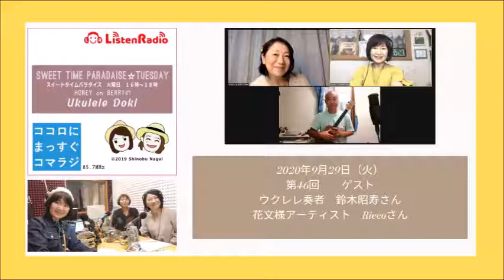第46回 HONEY on BERRYのUkulele Doki 2020年9月29日（火）16時～17時55分放送（コマラジ）SWEET TIME PARADISEゲスト鈴木昭寿さん、Riecoさん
SWEET TIME PARADISE
『Ukulele Doki』

【放送時間】
16:00～17:55

HONEY on BERRY（YURI、KANA）

【コマラジ聴取方法】

■狛江市にお住いの皆さま　ラジオは85.7MHz

「コマラジ」を選択

アプリで「リスラジ」ダウンロード
ラジオチャンネルを選局

「コマラジ」を選択

コマラジの番組表には
SWEET TIME PARADICE
担当　HONEY on BERRYとなっています🎵

リアルタイムでお聴きいただけなかった皆さま
Youtubeにアーカイブをアップしています。
お時間のある時にお聴きいただけましたら嬉しいです。

ポッドキャストでもお聴きいただけます。

【ハニベリのギフトボックス】

ハニベリの二人がいまあなたに伝えたいことを

ゲストをお迎えしてお届けするコーナーです

ウクレレ奏者　鈴木昭寿さん

高峰楽器製作所

【SKY NOW】お休みいたします

 【コマエストロ駅伝】9月から再スタート予定です

 第十四区

【豊作プロジェクトからのお知らせ】

【後半ゲスト】
ボールペンアーティスト～花文様アーティスト～

Riecoさん

本日おかけしたRiecoさんが参加されていたi*Beの「ダイヤモンド」
こちらでPVがご覧いただけます。

 【いただきますのうたプロジェクト】

ミラコラキッズ×数の子おじさん×吉沢深雪さん

吉沢深雪さんがイラストを描き下ろして動画をアップしてくださいました。

いただきますのうた（しんじろう・ミラコラキッズ）イラスト吉沢深雪

数の子おじさん（しんじろうさん）の演奏動画

皆さん、しんじろうさんの動画にあわせて
セッションした動画をぜひアップしてください。

【エンディング　ハッピーバースデーコーナー】

デイジーどぶゆきさんのレレ・ハッピーディにのせて

今週お誕生日をお迎えになる皆さまに

お祝いメッセージをお届けいたします。

皆さまからのお祝いメッセージ、お待ちしております！

※放送日3日前までにメッセージを頂けましたら
ラジオからお祝いをお伝えできま～す！

デイジーどぶゆきさんのfacebookページ
現在オンラインウクレレレッスンを開催されています。

【メッセージ・リクエストを募集中です】

メッセージ・リクエストはメッセンジャー、メール

Instagram、Twitter、お葉書でお送りください。

※ラジオネームをお忘れなくお書きください。

HONEY on BERRYのfacebookページ

 ■火曜日の番組へのメールは
【メールを送る時のお願い】
メールタイトルには必ず『Ukulele Doki（ウクレレドキ）』を明記してください。
番組名が無いメールはパーソナリティに届きません。
メールの最後には必ずお名前(ラジオネーム）を入れてください。

お葉書の送り先は
〒201-0012 東京都狛江市中和泉１丁目２−６
こまえエフエム
Sweet Time Paradice
HONEY on BERRYのUkulele Doki宛

メールフォームができました！

火曜日からはじめよう！（KANAのブログ）

新代田　クロッシング

高円寺　いちよん

カモンレコーズ第一弾配信

 流しのプレイリスト配信リスト

新宿ボーカルスクール（校長　川上次郎）

ボーカルトレーニングのコツがいっぱいのYoutubeチャンネル

豊作プロジェクト　CEO　秋田隆輝さん

アキタの初心者ギター音楽教室